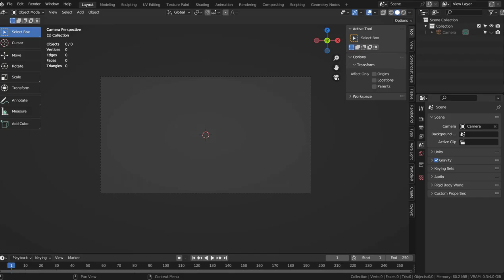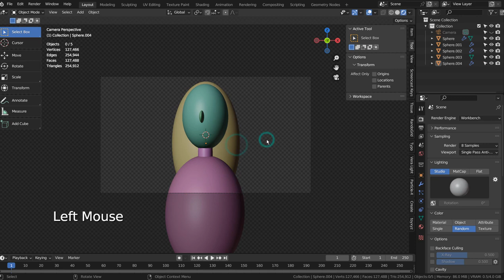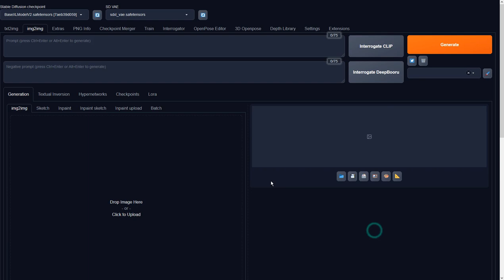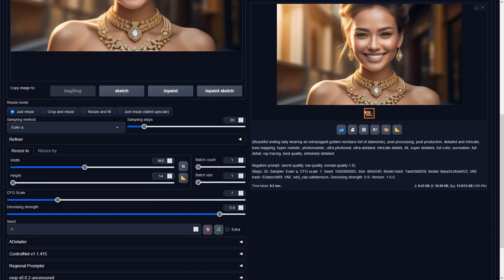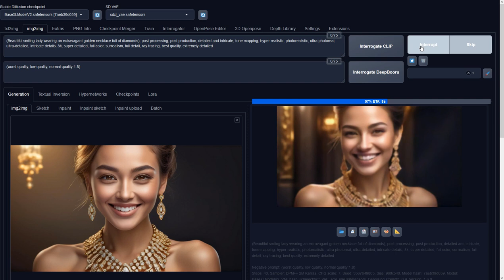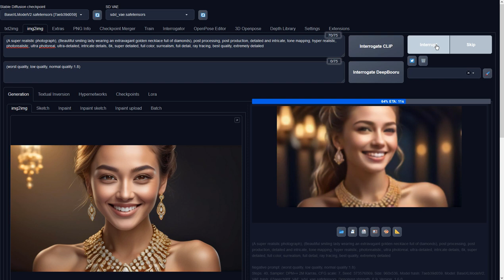Blender with Stable Diffusion XL Tutorial - Golden diamond necklace lady - img2img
(A super realistic photograph), (Beautiful smiling lady wearing an extravagant golden necklace full of diamonds), post processing, post production, detailed and intricate, tone mapping, hyper realistic, photorealistic, ultra photoreal, ultra-detailed, intricate details, 8k, super detailed, full color, surrealism, full detail, ray tracing, best quality, extremely detailed
Steps: 80, Sampler: DPM++ 2M Karras, CFG scale: 7, Seed: 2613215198, Size: 960x536, Model hash: 7aeb39d059, Model: BaseXLModelV2, VAE hash: 63aeecb90f, VAE: sdxl_vae.safetensors, Denoising strength: 0.9, Version: 1.6.0